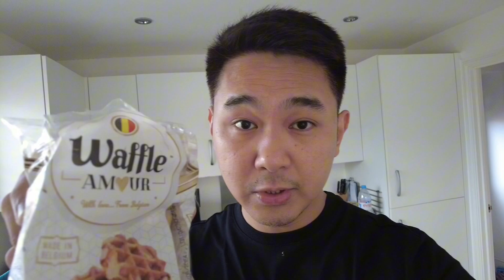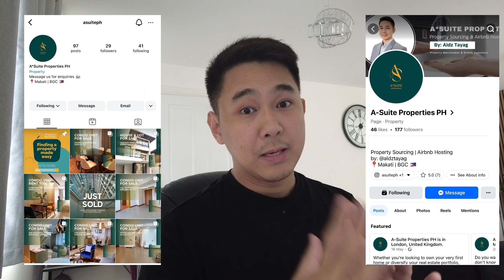DAY IN THE LIFE AS AN ACCOUNTANT, PROPERTY AGENT, AIRBNB HOST AND YOUTUBER | SIDE HUSTLING IN THE UK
Hi everyone! My name is Aldz Tayag and I am a Filipino working in the UK. I work in the UK fulltime and at the same time managing my property business in the Philippines. On top of these I am also a father and a husband. So juggling all of these is hard work but it's paying off and worth the effort. I hope you enjoy this video.

If you're looking for somewhere to stay in Makati, Philippines, you can book my Airbnb listing in this

If you are looking to invest in properties in the Philippines, you can reach out to me or check out our available properties for sale on our Facebook Business Page in

You can also check out and follow me on other social media accounts below: